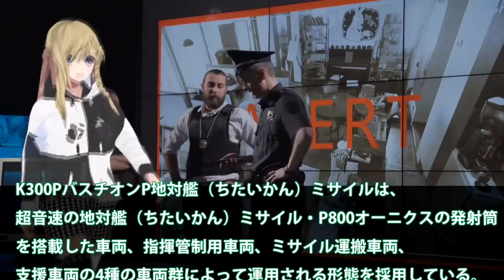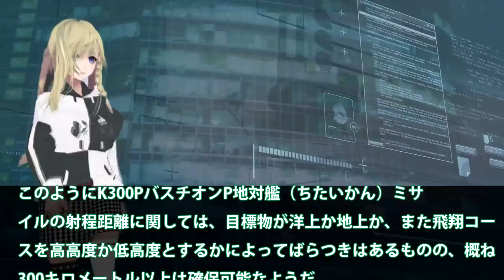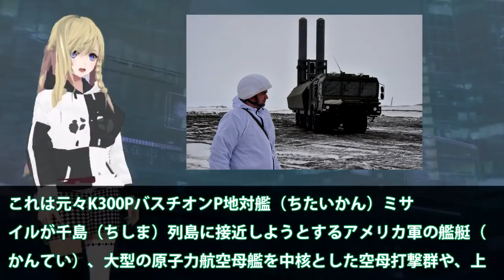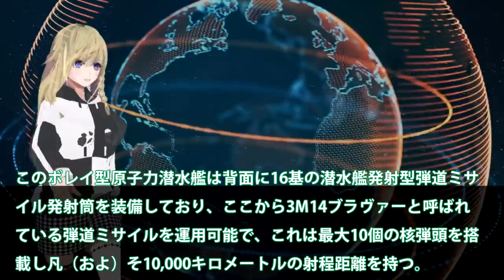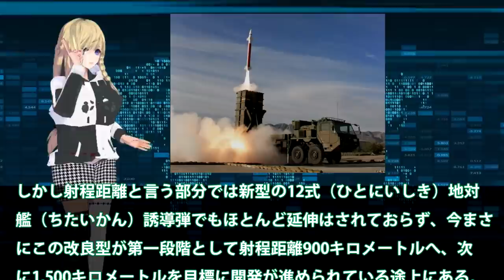日本を怒らせたロシア千島列島にミサイル配備！陸自も500キロ射程で応戦も？ロシア地対艦ミサイルは・・・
関連動画
【人工衛星破壊】ロシア実験の余波と「極超音速兵器」の動き…宇宙めぐる安全保障【深層NEWS】

引用・転載「出典：海上自衛隊ホームページ」
引用・転載「出典：航空自衛隊ホームページ」
引用・転載「出典：陸上自衛隊ホームページ」

【韓国】SLBM発射実験に成功 “新型ミサイル”も数々公開…いま軍備拡張のワケ